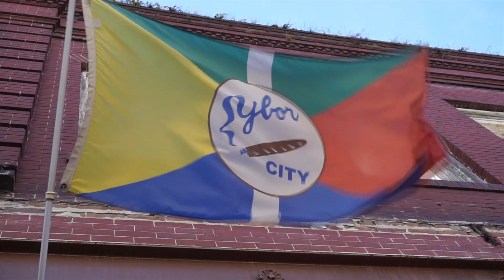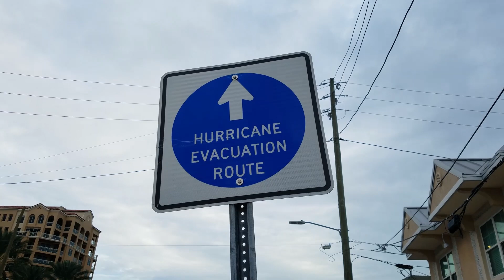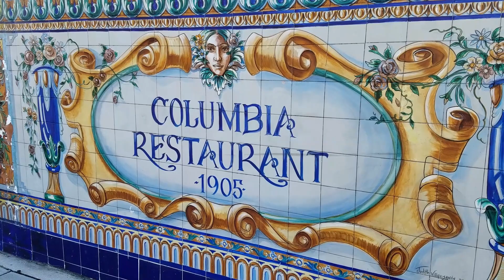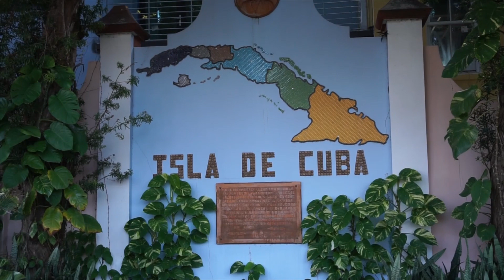Exploring Tampa Bay: Sights & Sounds of Tampa, Florida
Tampa is the forgotten big city in Florida. Only an hour or so away from Orlando Tampa offers a wonderful collection of beaches like Clearwater Beach, also the fun of Ybor City, and you can always enjoy a football game with the Tampa Bay Buccaneers. Here are some sights and sounds from around Tampa.